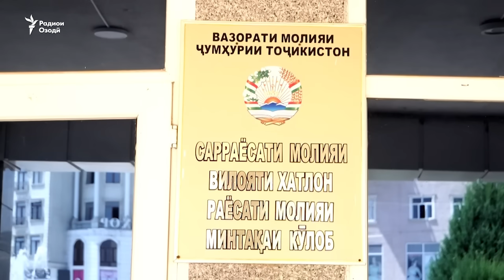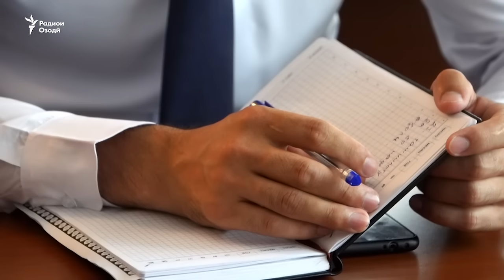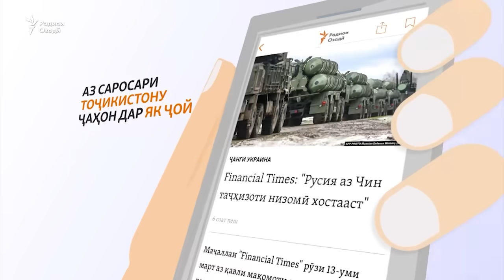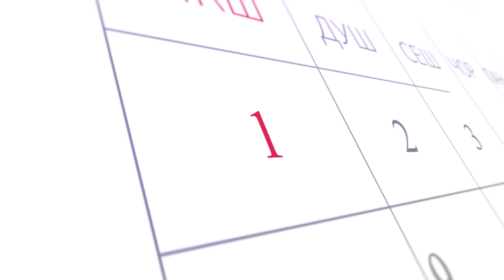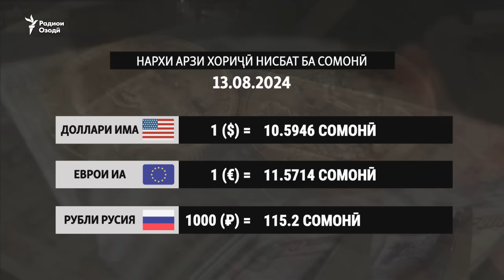Ҷанг дар Курск. Украина ҳазор км хоки Русияро ба даст овард?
Муовини вазир вуҷуди пойгоҳи Чинро дар Бадахшон рад кард
Ихроҷи як узви "Гуруҳи 24" баҳсбарангез шуд
БОР ба Тоҷикистон 71 млн доллар грант медиҳад
Дар Хатлон 70 ҳазор пули идораи комуналиро дуздидаанд
Ва раиси ҷумҳури Украина ҳамла ба вилояти Курски Русияро шарҳ дод